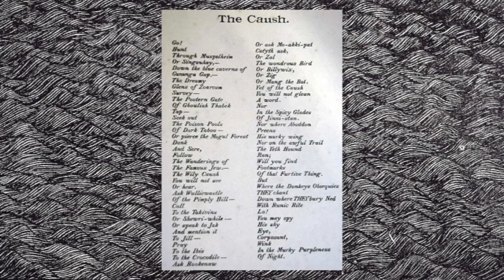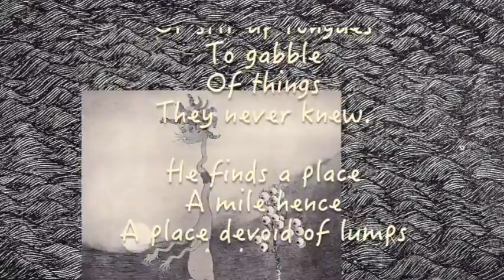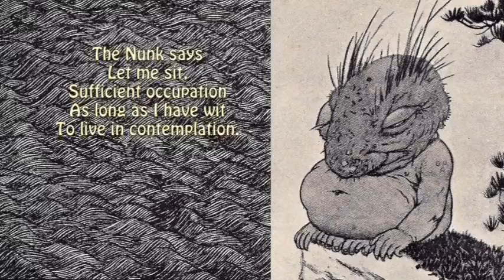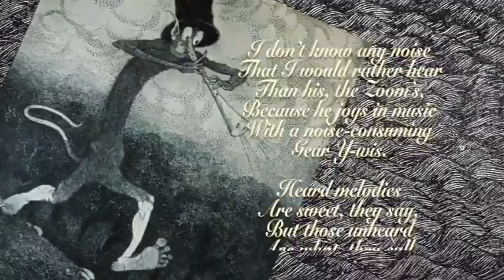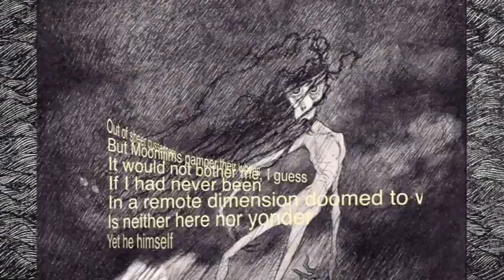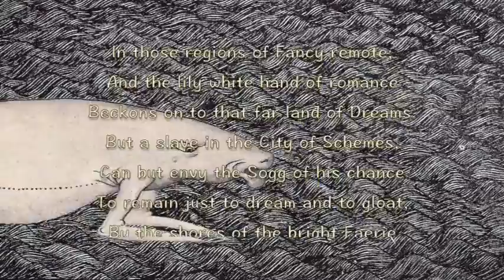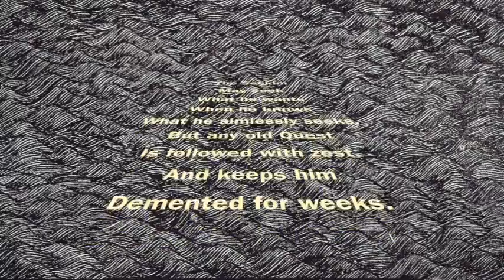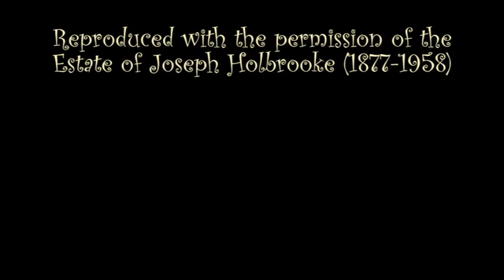Bogey Beasts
Devotees of Sime’s art will be familiar with a little book 'Bogey Beasts' published in 1923 by Goodwin & Tabb.  It comprised 15 full-page black and white drawings of fantastic but harmless beasts reminiscent of Lewis Carroll, each accompanied by a 'jingle' - a descriptive verse - and a complementary musical score composed by Sime's friend and fellow devotee of Edgar Allen Poe, Joseph Holbrooke.  Although little heard now, Holbrooke was a talented musician, renowned in the 1920s for his adventurous and modernistic music;  these pieces have a haunting sound reminiscent of Ravel. In 'Bogey Beasts' their talents combined well to produce an ephemeral blend of images and sounds that was at once morbid, bizarre and humorous.

Many drawings were modified reproductions of a series which appeared in The Sketch in 1905 called 'Sime Zoology - Beasts That Might Have Been' - with the jingles added later.

Narrator:  Nick Higham
Piano:  Professor Francis Pott
Tenor:  Nigel Evans-Thompson

Recording:  Julio Molina-Montenegro
Editor:  Andrew Manasseh
Producer:  Mary Broughton
Director:  Tracey Mannasseh
A PictureLed Production

Reproduced with permission of the Estate of Joseph Holbrooke (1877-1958)